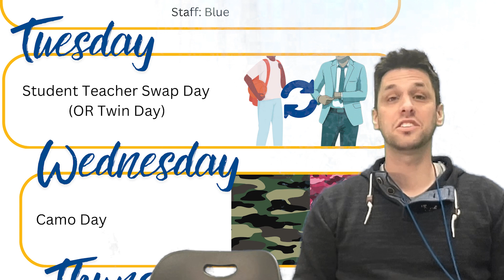NPCNN 4-26-24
Prompt for "Spirit Days" on Suno.com:
90 second playful background music for an announcement about spirit week days at a high school. Lyrics include: NorthPointe Christian Spirit Days

[Verse]
Monday morning
Gotta get up early
Spirit Week is here
Forget about the hurly-burly
Grab your colors
Show your pride and let it shine
NorthPointe Christian
We're gonna have a good time

Tuesday is Twin Day
Find a partner
Match your style
Dress the same
Walk the hallways with a smile
Get your twinning game on
Make heads turn
We're spreading spirit
It's our turn to burn

[Verse 2]
Wednesday
It's all about the sports gear
Represent your favorite team
Loud and clear
Jerseys
Hats
And sneakers
We're ready to go
NorthPointe Christian
Let the scoreboard show